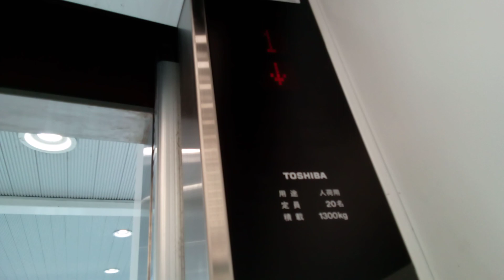東芝エレベーター 行き先階キャンセル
多目的広場地下駐車場にて、 東芝エレベーター 行き先階キャンセルをしてみました。